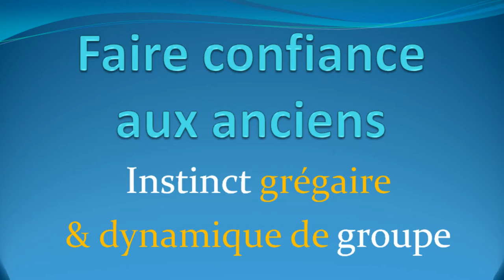Cours d'harmonica - Faire confiance aux anciens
1. Apprends à jouer ton tout premier morceau à l'harmonica en moins de 30 jours, même si tu n'as aucune oreille musicale et que tu n'as jamais fait de musique de ta vie

2. Pars du zéro absolu et apprends à jouer librement grâce à la Formation Complète (sans prise de tête) :

3. Deviens harmoniciste de blues grâce au Clan des Bluesmen

2. Like la page Facebook de l'école d'harmonica

Paroles : Bertrand Carbonneaux / Timothée Poulard